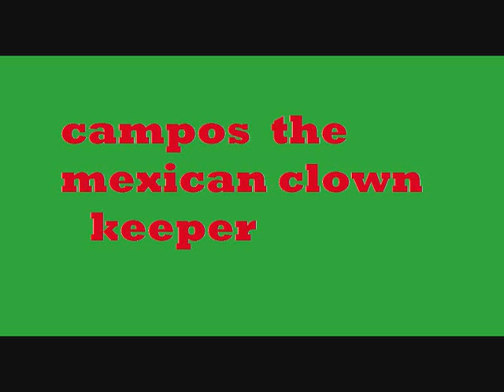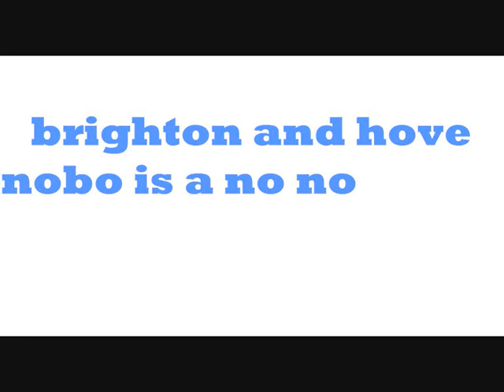top ten worst kits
the worst kits on the planet